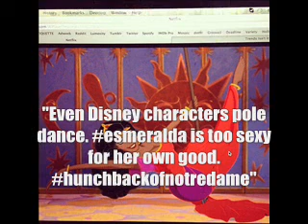News Vanessa performs with YLA, Ashley at PBteen Launch and more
- September 23 - Ashley and Christopher leave Panini's Pizza restaurant
- September 24 - 2 pics from Vanessa's Instagram
- September 24 - Vanessa performs with YLA at Bootsy Bellows
- September 24 - Ashley and Christopher at Emily & Meritt For PBteen Launch Event
- September 25 -- pic from Vanessa's Instagram
- September 25 - Vanessa and Stella at The Yoga Shelter
- September 25 -- pic from Ashley's Twitter
- September 26 - Ashley arrives at Nine Zero One Salon
- September 26 -- 2 pics from Vanessa's Instagram
- September 26 - Ashley leaves a friend's house
- September 26 - Ashley goes shopping at Alice & Olivia

Credits:
JustJaredJr
Ashley's Twitter
Vanessa's Instagram